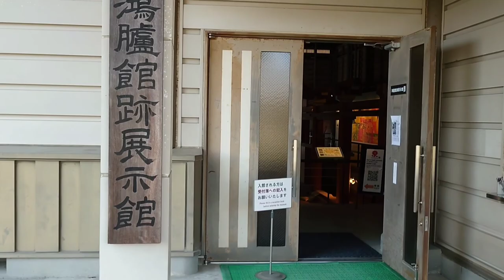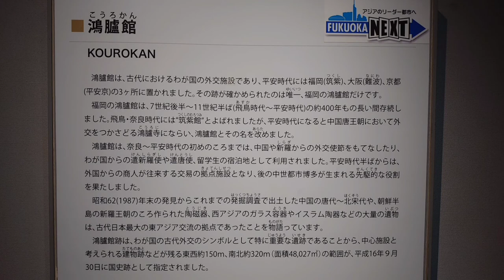【RyuseiChannel】古代の外交施設「鴻臚館（こうろかん）」と福岡城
前から一度行ってみたかった古代の外交施設「鴻臚館（こうろかん）」（福岡県福岡市）を見学しました！
７世紀後半、博多湾の近くに外交の第一線を担う拠点として筑紫館が置かれ、のちに鴻臚館と呼ばれるようになります。
鴻臚館は、福岡城の敷地内にあるので、福岡城も散策しましたよ^^
当地は、福岡市の中心地である天神から徒歩15分と近く、とてもアクセスしやすいので、皆さん福岡に行かれるときは、ぜひお立ち寄りください^^